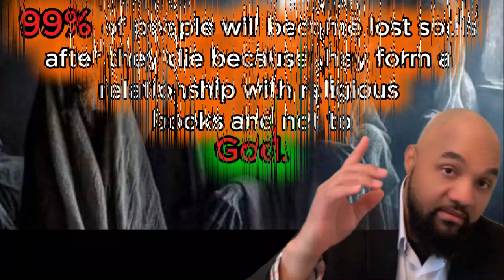Church of ENGLAND religion ( Portuguese Brazil language )